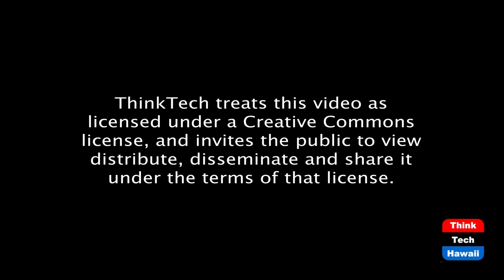Looking to the Law (Looking To The East)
East and West Law Practice.  The host for this episode is Stephen Zurcher, Ph.D.  The guest for this episode is Jiri Mestecky.

Jiri is a long term expat in Japan but has also practiced law in the USA. We will discuss how law is practiced in Japan and the USA exploring differences between the two countries customs.